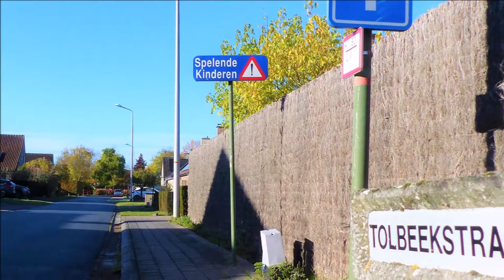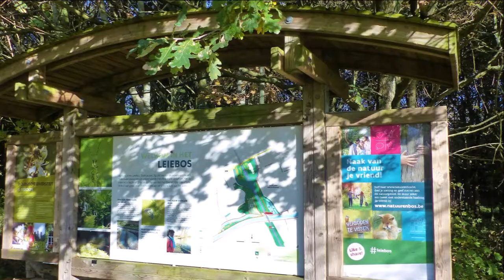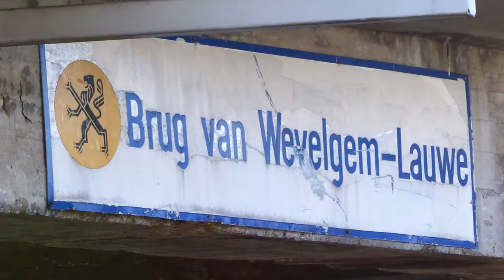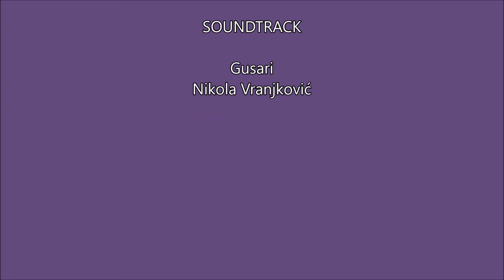Nonnenbospad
Laatset wandeling in de serie van 'Wevelgem wandelt'